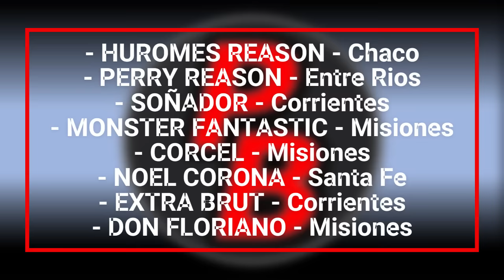HUROMES REASON: CHALLENGER POTRILLOS QM 2020 (05-11-2023)